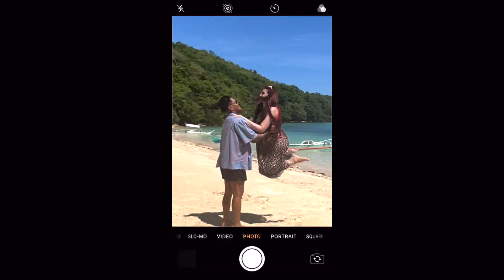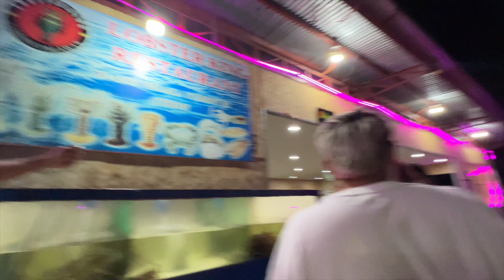DAY 3 sa Coron! (First time nag TWO PIECE! 🥵 Island hopping + Fish feeding! 🐠)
shop my shopee budol finds! ✨⚡️

Hey, you! I hope you're okay. Everything happens for a reason. Just always remember that you did your best. You're not a failure.
You are enough. You are loved.

I love you,